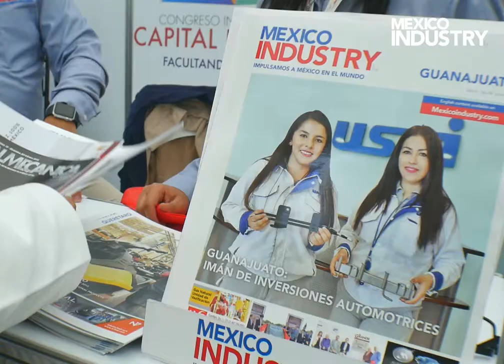Hannover Messe, la feria más importante a nivel global en materia industrial.